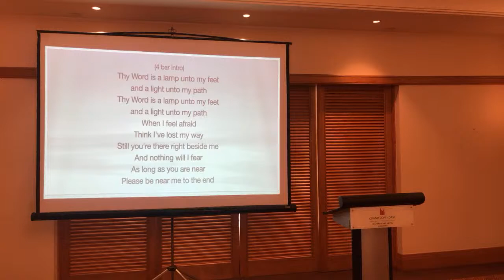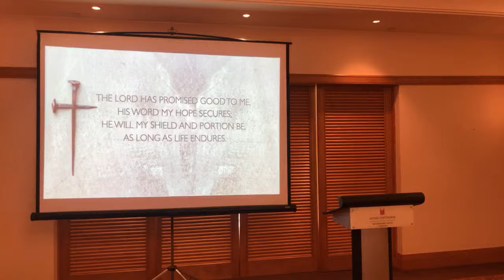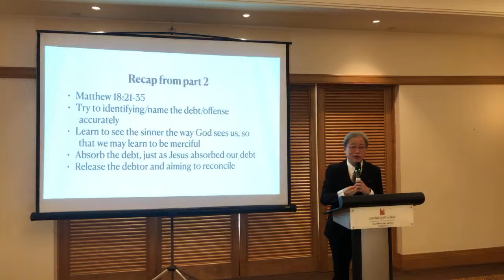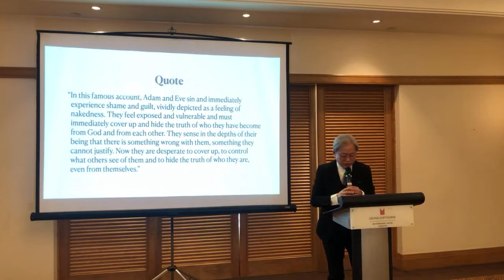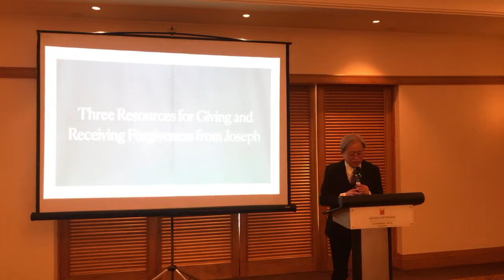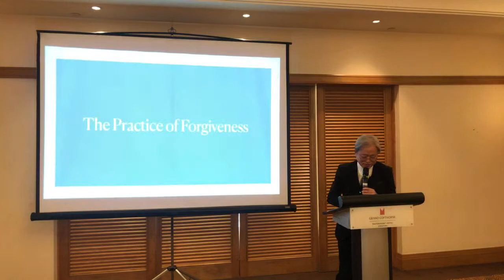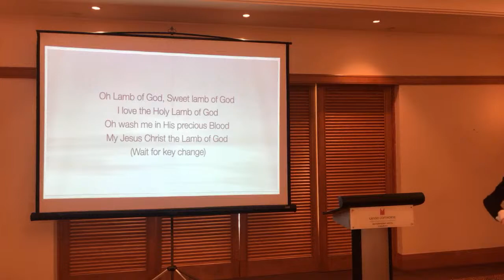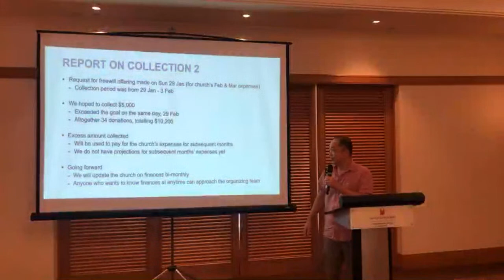Eleos Fellowship Service - 5 February 2023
The Practice of Forgiveness - Matthew Lim